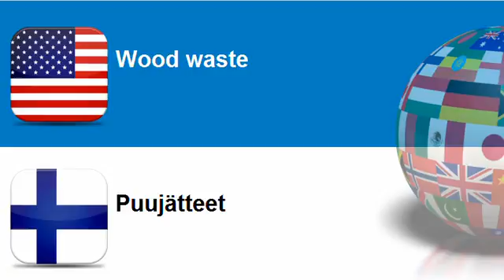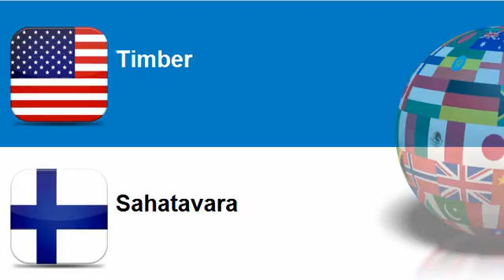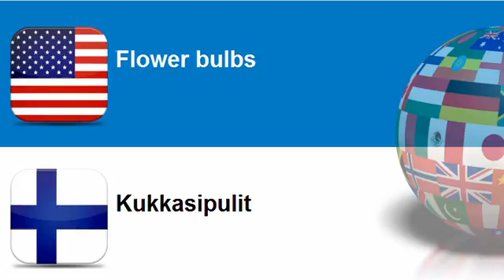Learn Finnish = Topic = Wood